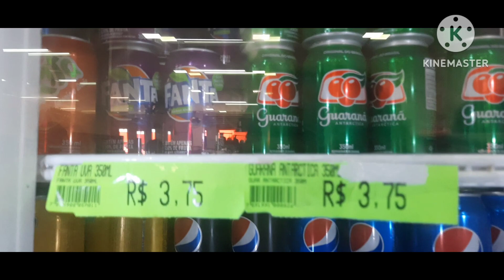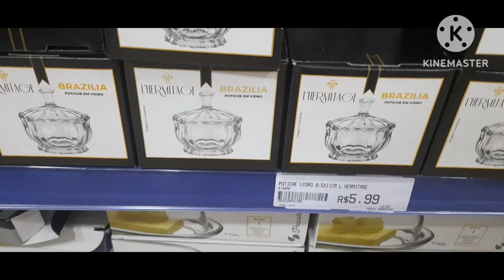Vlog Fui Na Loja Useóculos pegar meu óculos💖 Fomos na Sanbower💖 Comprei utensílios pra mesa posta 💖